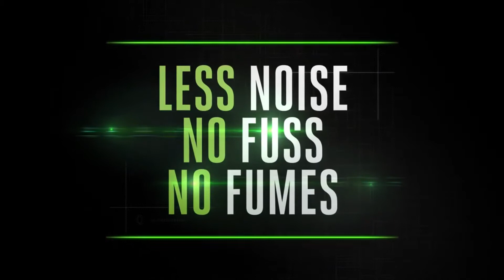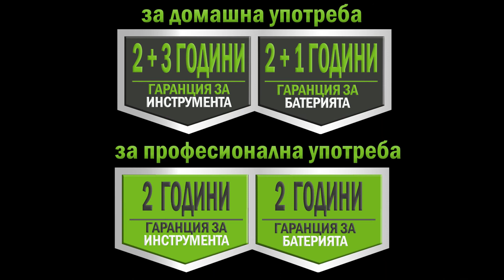EGO КОСАЧКА LM2021E SP